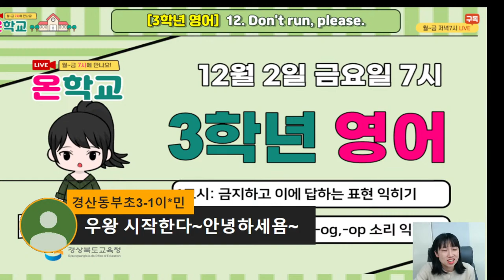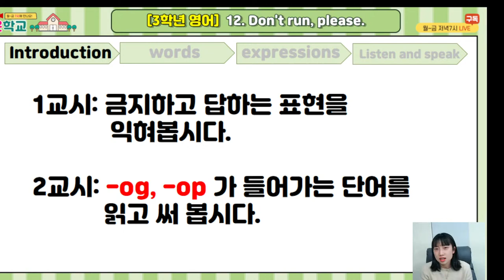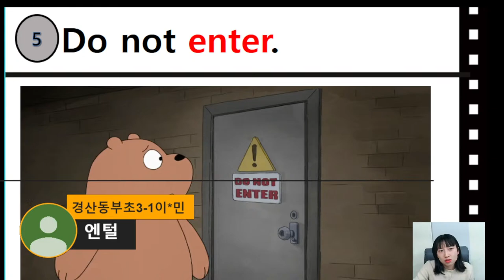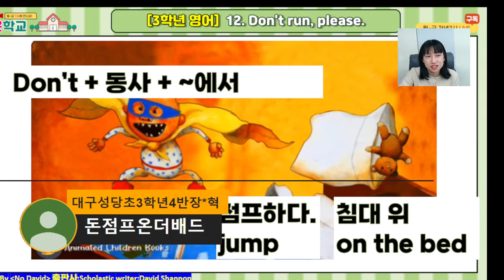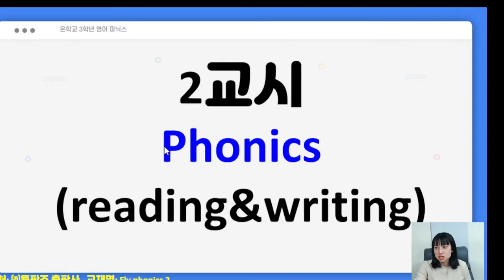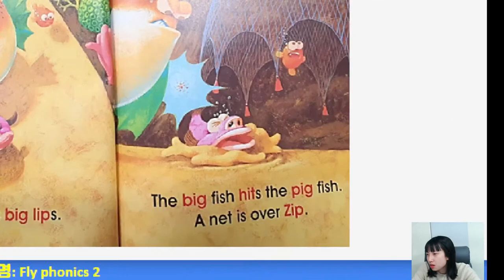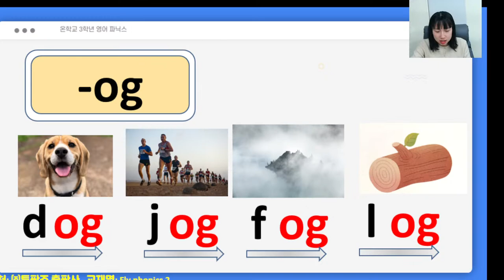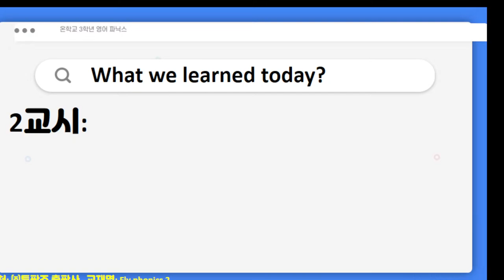3학년 영어(11월 29일) 금지하고 답하는 표현 알아보기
경상북도교육청 온학교